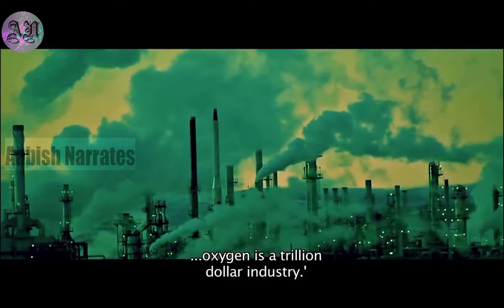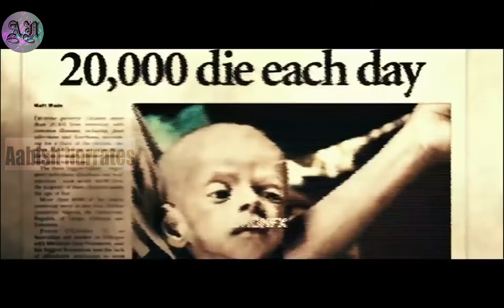''In Future Humans On Earth Scramble To Fight For Water, Oxygen And Other Necessities To Survive''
I am Aabish and here to explain a post apocalyptic drama film called ''CARBON'' Explained in Urdu/Hindi.

In 2067, Oxygen Is No Longer Free, Costing $5000/Day
Amidst raging chaos, the remaining humans on Earth scramble to fight for water, oxygen and other necessities to survive.

MOVIE NAME= CARB0N